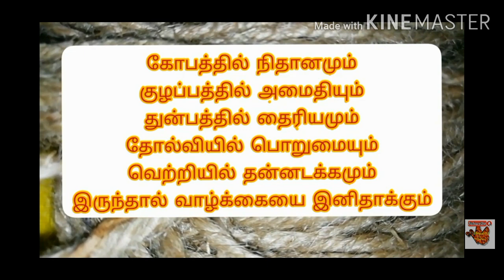Wall hanging | Using jute and gas cut | 2020 | SENTAMIL CREATIONS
BE HAPPY 😊 😊
BE COOL 🆒 🆒
BE SAFE 🌺 🌺